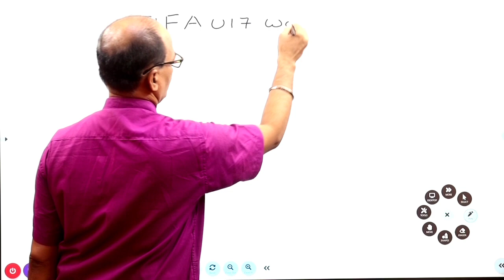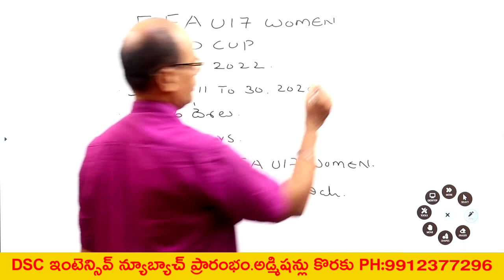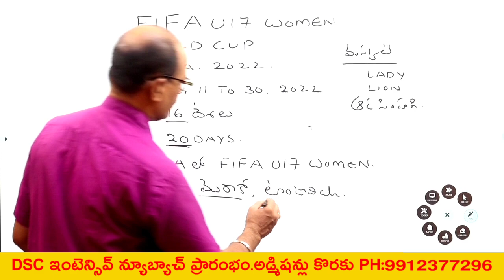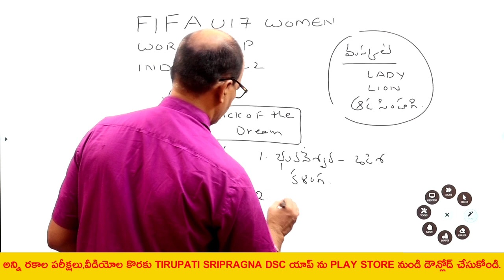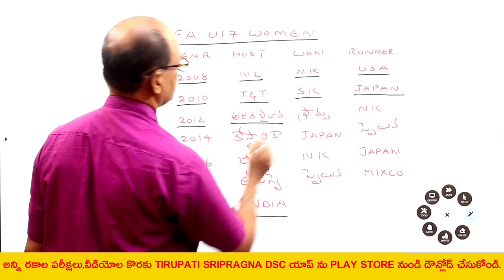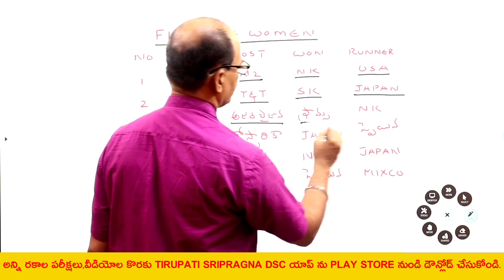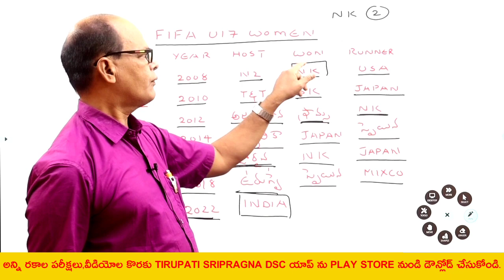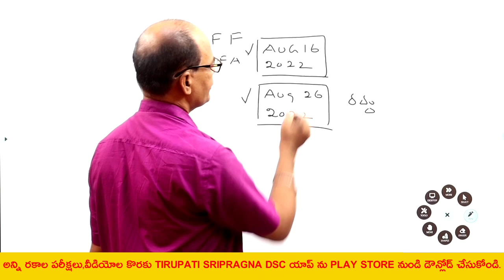FIFA U-17 WOMEN WORLD CUP INDIA 2022